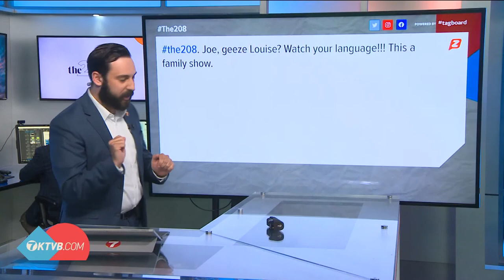The 208 March 31, 2022: The Papa Joe's totem pole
The story of the totem in front of a Boise Italian restaurant. Also, viewer comments.